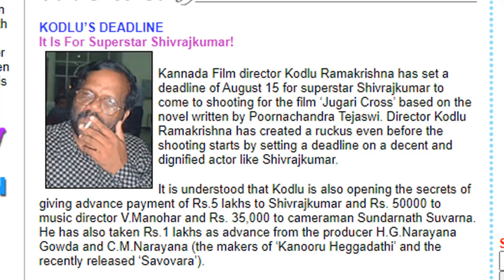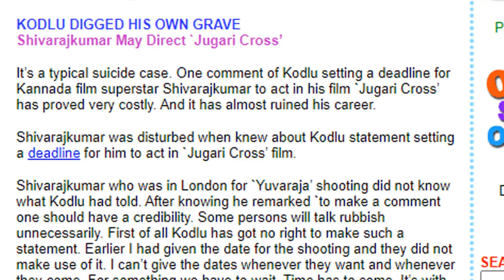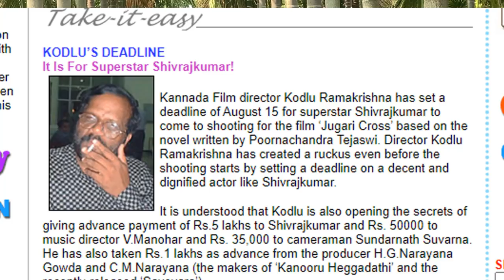ಶಿವಣ್ಣಗೆ ಕೋಡ್ಲು ಡೆಡ್ ಲೈನ್ ಕೊಟ್ಟಿದ್ದೇಕೆ? | 20 ವರ್ಷಗಳ ನಂತರ ಬಿಚ್ಚಿಕೊಂಡ ಕಥೆ | Kodlu Ramakrishna Ep 01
ಖ್ಯಾತ ಹಿರಿಯ ನಿರ್ದೇಶಕ ಕೋಡ್ಲು ರಾಮಕೃಷ್ಣ ಅನೇಕ ಚಿತ್ರಗಳನ್ನ ನಿರ್ದೇಶಿಸಿದ್ದಾರೆ. 20 ವರ್ಷಗಳ ಹಿಂದೆ ಶಿವರಾಜ್ ಕುಮಾರ್ ಅವರ ಜೊತೆ ಜುಗಾರಿ ಕ್ರಾಸ್ ಚಿತ್ರ ನಿರ್ದೇಶಿಸಲು ಎಲ್ಲಾ ಸಿದ್ಧತೆ ಮಾಡಿಕೊಂಡರು. ಚಿತ್ರದ ನಿರ್ಮಾಣ ತಡವಾಗತೊಡಗಿತು. ಆ ಸಮಯದಲ್ಲಿ ಇದ್ದಕ್ಕಿದಂತೆ ಕೋಡ್ಲ ರಾಮಕೃಷ್ಣ ದೊಡ್ಡ ಸುದ್ಧಿಯಾಗಿದ್ದು ಶಿವಣ್ಣಗೆ ಡೆಡ್ ಲೈನ್ ಕೊಟ್ಟಿದ್ದಕ್ಕೆ... ಏನಾಯ್ತು... 20 ವರ್ಷಗಳ ನಂತ್ರ ವಿವರವಾಗಿ ತಿಳಿಯಲು ವಿಡಿಯೋ ನೋಡಿ..

ಅಂದು ಶೂಟಂಗ್ ನಲ್ಲಿ ಹಸಿವು ಅಂದ್ರು ಕೇಳೋರಿರಲಿಲ್ಲ | ಹೊಡೆದಾಟಕ್ಕೆ ಬರಲು ಕೆಡಿ ವೆಂಕಟೇಶ್ ಗೆ ಸವಾಲಾಕಿದ್ದೇಕೆ ಚೇತನ್? Ravichethan Ep 06